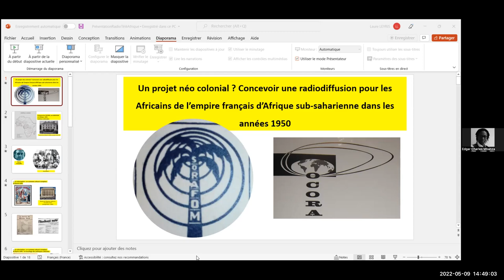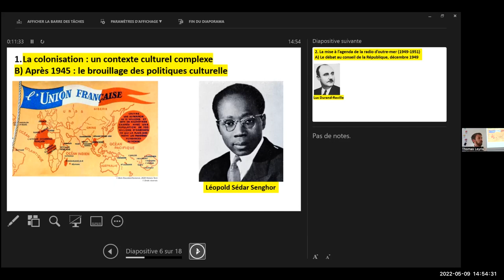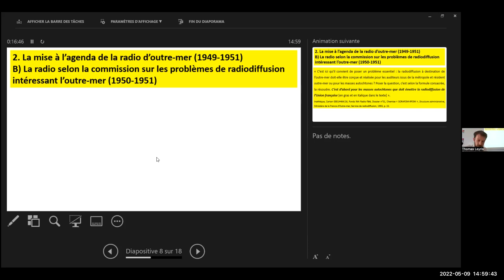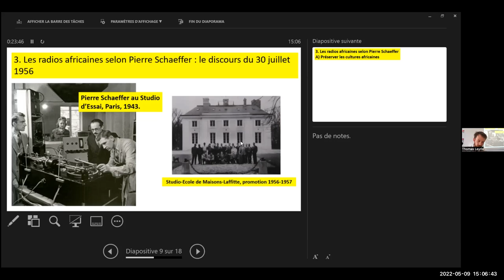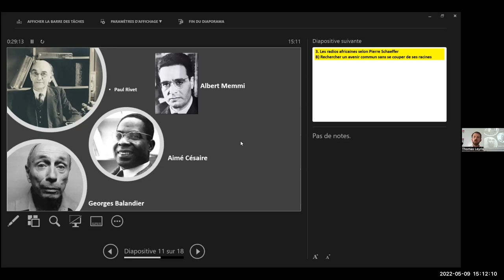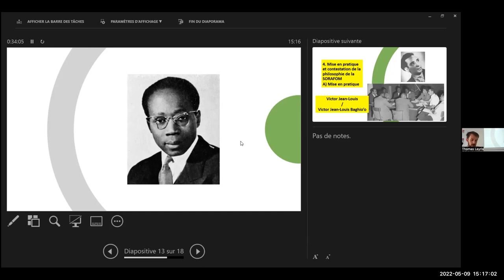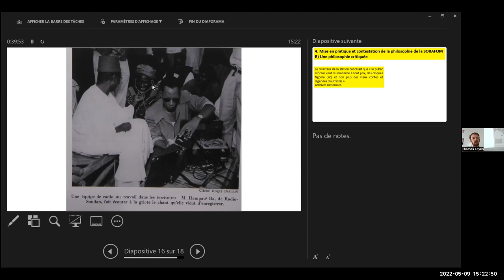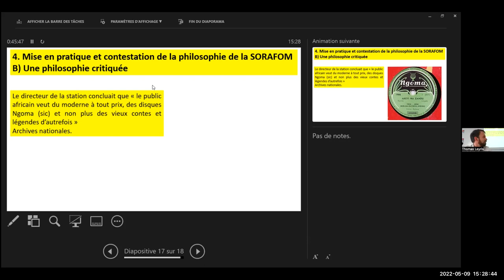Thomas Leyris « Un projet néocolonial ? » IMAF, 9 mai 2022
Thomas Leyris, Université de Lille : « Un projet néocolonial ? Concevoir une radiodiffusion pour les Africains de l’empire français d’Afrique sub-saharienne dans les années 1950 » Intervention dans le cadre du séminaire Radio et Télévision dans les Afriques, Institut des mondes africains, 9 mai 2022,